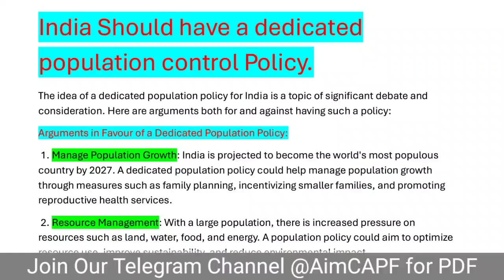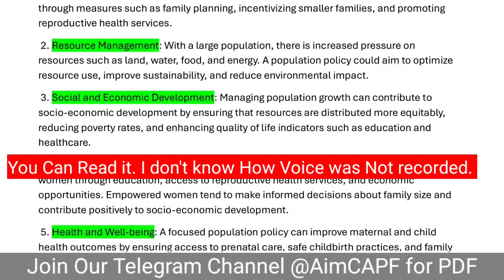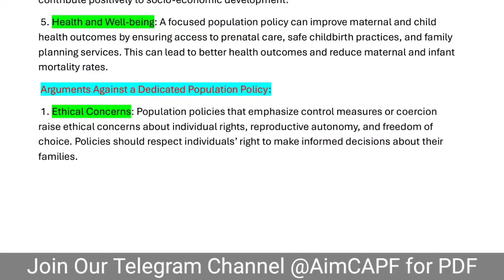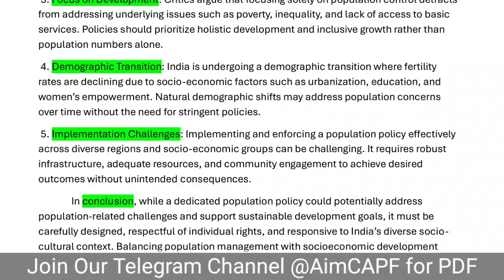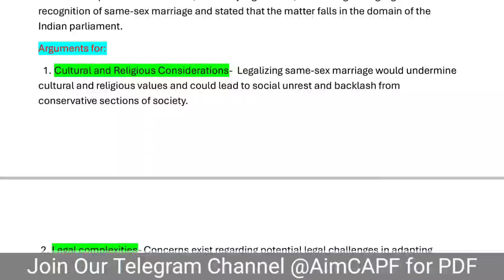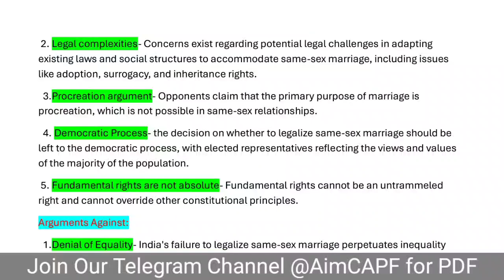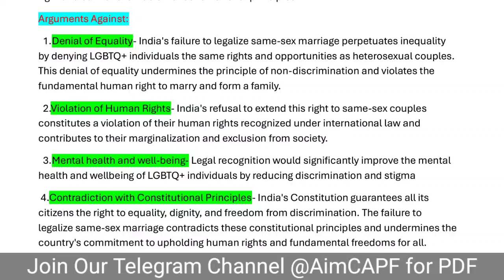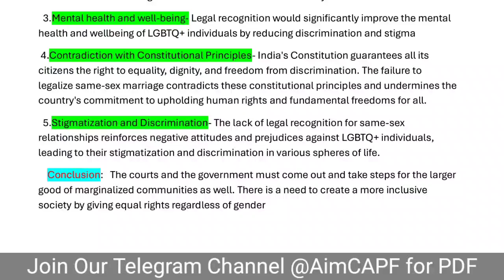Same Sex Marriage & Population Control Policy | Argument Writing for CAPF AC Paper 2